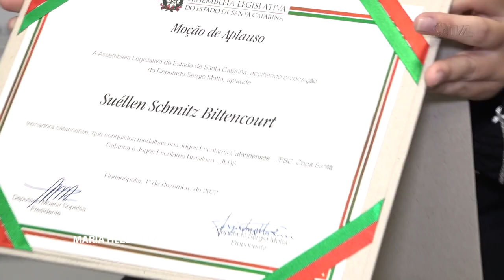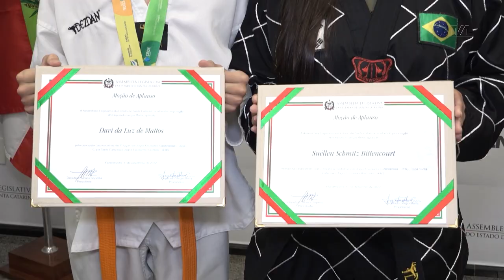É Notícia - Atleta e mestra de taekwondo recebem moção de aplauso - 21/12/22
O deputado estadual Sergio Motta ( Republicanos) concedeu Moção de Aplauso ao atleta de taekwondo Davi da Luz de Mattos e à técnica dele, Suéllen Schmitz Bittencourt. A cerimônia foi nesta quarta-feira (21), na Assembleia Legislativa de Santa Catarina. O objetivo foi reconhecer as conquistas do estudante que começou a treinar no ano passado e já tem três medalhas de ouro, uma delas, pelo desempenho nos Jogos Escolares Brasileiros, no Rio de Janeiro.